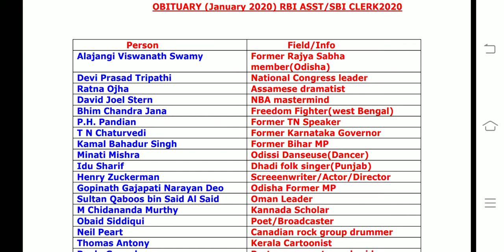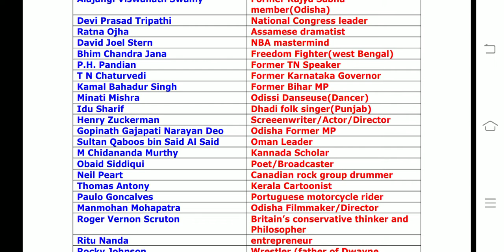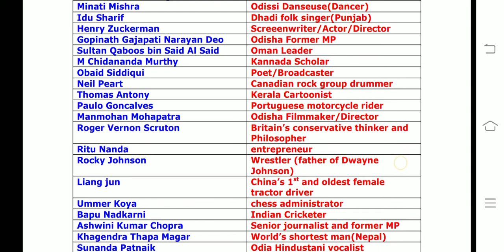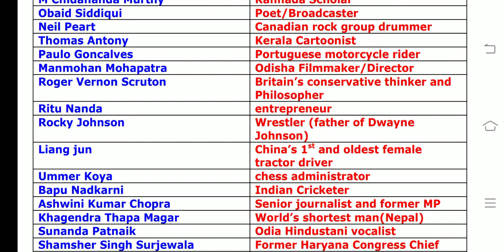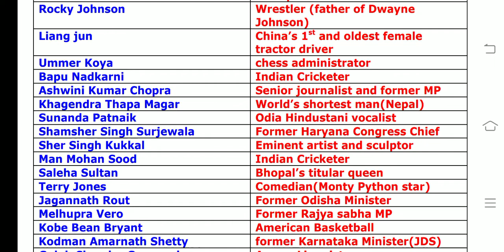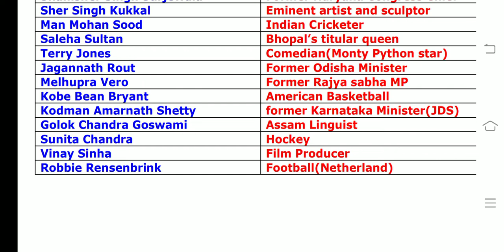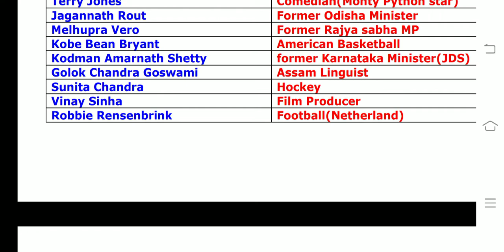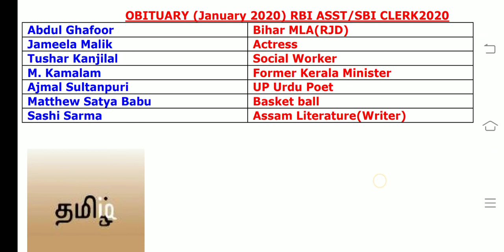Obituaries(jan 2020) tricks to study - Tamiliq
This video covers obituaries of Jan month 2020